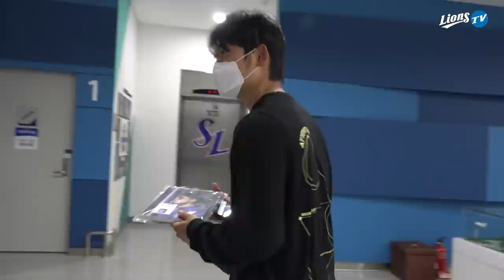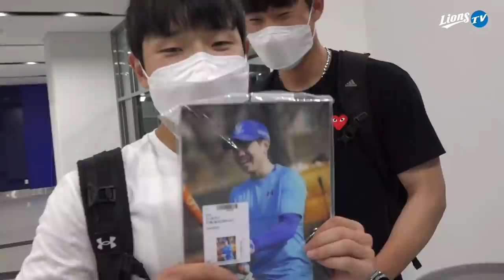[라이온즈tv] 스프링캠프 사진 액자 전달!! 선수들의 반응은??👀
이번 스프링캠프 동안 찍은 선수별 사진을 액자로 전달해보았습니다!
본인들의 사진을 본 선수들의 반응은..?